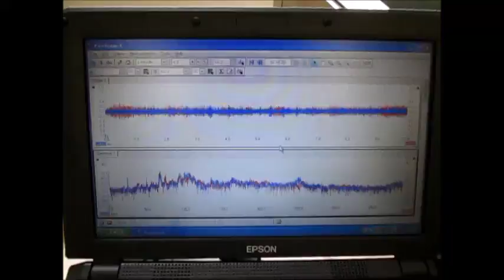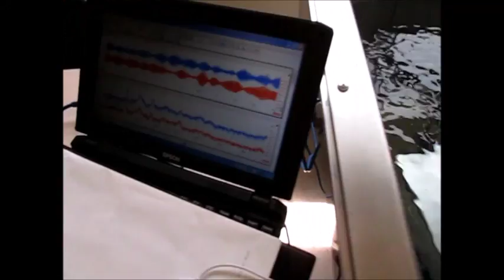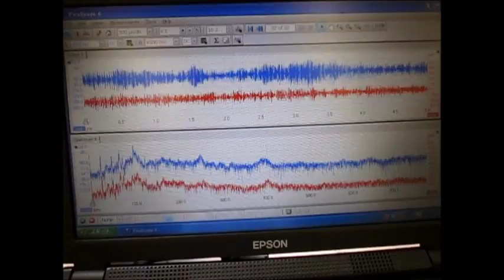超音波制御技術 Ultrasonic control technology